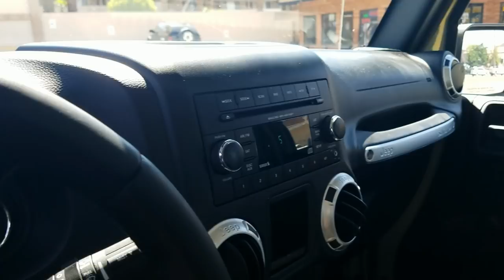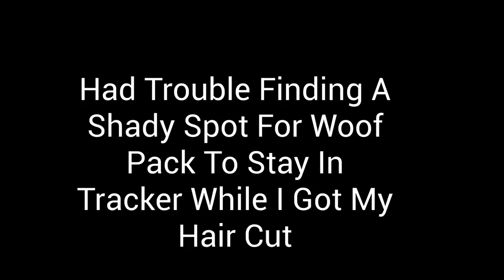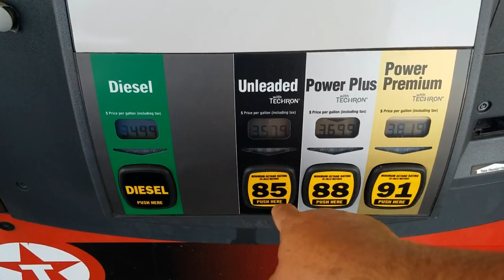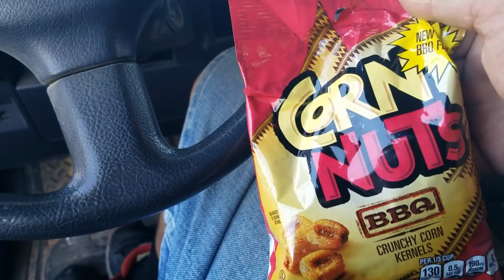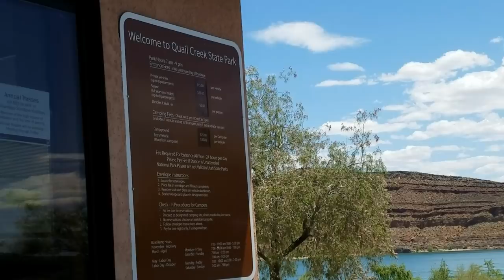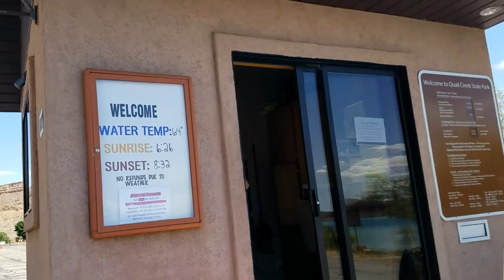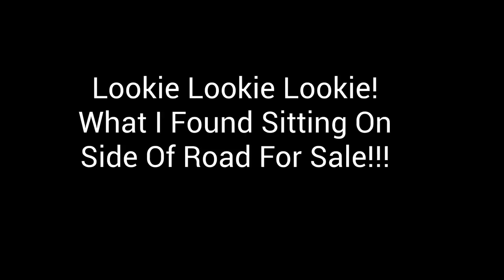Having Fun With My RV VLOG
In Today's RV VLOG I Take My Buddy To Pick Up His Rental Jeep, Get Mail, Get A Haircut, Explore A Beautiful Campground And More. Ride Along With Me And Keep Me Company. Hope You Enjoy The Video! CVK